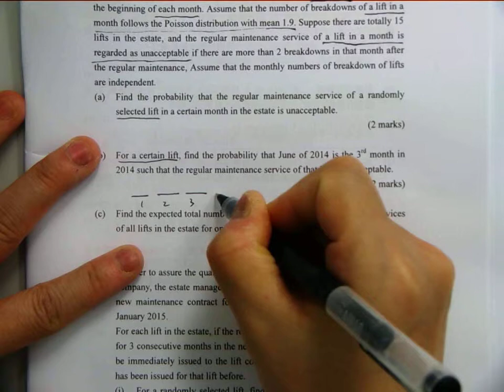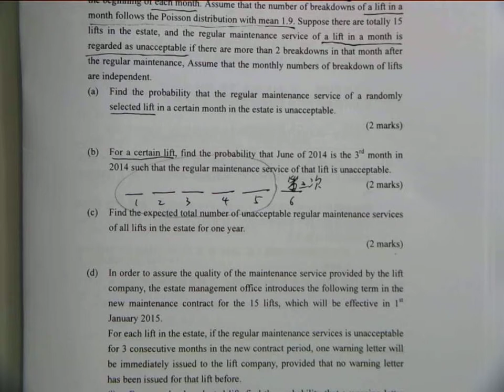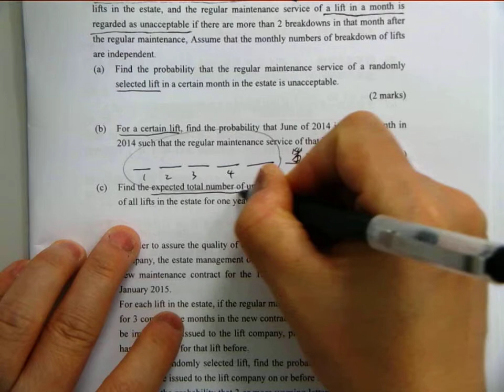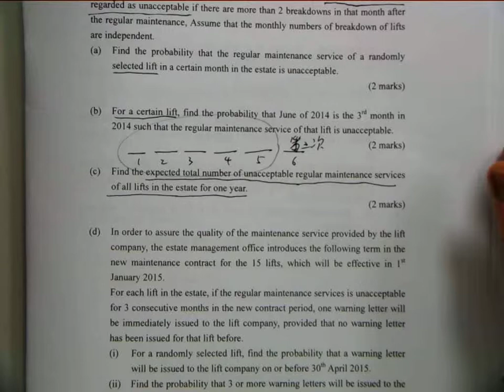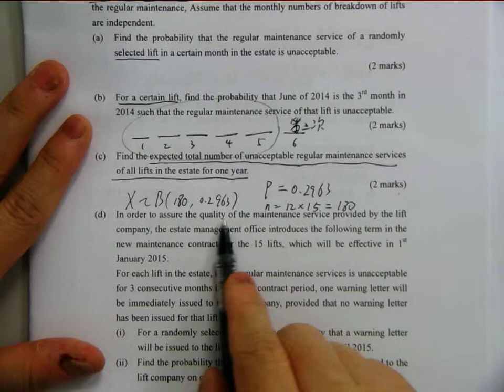Lesson 14 Binomial and Poisson DistributionsI 2017 2018 F6M1 Part6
Drkliumaths